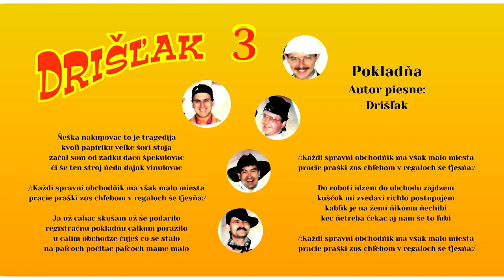DRIŠĽAK 3, Pokladňa - folkové piesne s textom, autor spoločné dielo DRIŠĽAK, Videorohaľ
Drišľak 3 –  Pokladňa
Ňeška nakupovac to je tragedija
kvoľi papiriku veľke šori stoja
začal som od zadku daco špekulovac
či še ten stroj ňeda dajak vinulovac

/:Každi spravni obchodňik ma však malo miesta
pracie praški zos chľebom v regaloch śe tjesňa:/

Ja už cahac skušam už śe podarilo
registračnu pokladňu calkom poražilo
u calim obchodze čuješ co še stalo
na paľcoch počitac paľcoch mame malo

Do roboti idzem do obchodu zajdzem
kuščok mi zvedavi richlo postupujem
kabľik je na žemi ňikomu ňechibi
kec ňetreba čekac aj nam śe to ľubi

    Bass Guitar – Peter Treciak
    Guitar – Paly Antuš
    Lead Vocals – Janko Jakubčin
    Percussion [Ozembuch] – Vilo Kalman
    Producer – Vladimír Rohaľ